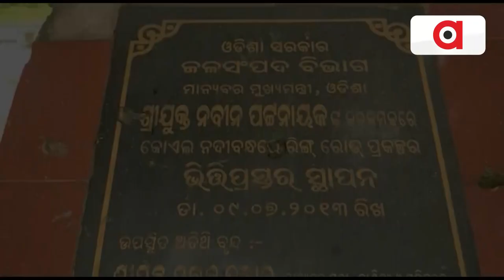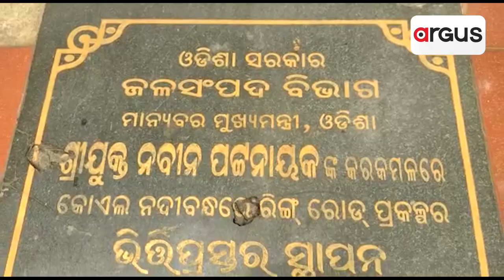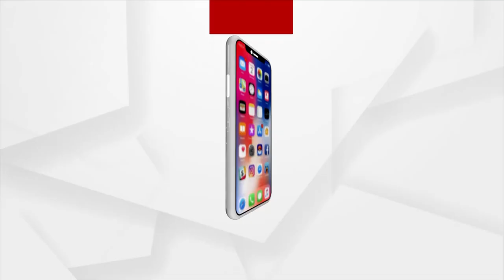ଗୋଟିଏ ପ୍ରକଳ୍ପକୁ ନେଇ ଟଣାଓଟରା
ଗୋଟିଏ ପ୍ରକଳ୍ପ, କିନ୍ତୁ ଶ୍ରେୟ ନେବାକୁ ନେଇ ରାଉରକେଲା ବିଜେଡି ବିଧାୟକ ସାରଦା ନାୟକ ଏବଂ ରଘୁନାଥପଲ୍ଲୀ ବିଜେଡି ବିଧାୟକ ସୁବ୍ରତ ତରାଇଙ୍କ ମଧ୍ୟରେ ଟଣା ଓଟରା। କୋଏଲ ବ୍ୟରାଜକୁ ନେଇ ବିଜେଡି ବିଜେଡି ଭିତରେ ମୁଁହାମୁହିଁ। ସମାନ ପ୍ରକଳ୍ପକୁ ନେଇ ଦୁଇ ବିଜେଡି ବିଧାୟକଙ୍କ ଭିନ୍ନ ଭିନ୍ନ ସାମ୍ବାଦିକ ସମ୍ମିଳନୀ।